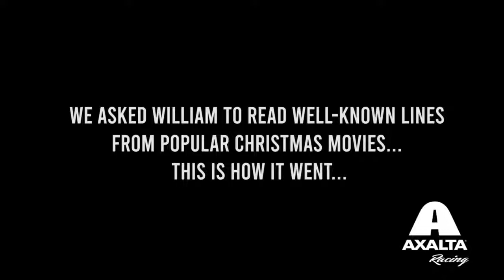William Byron reads well-known lines from Christmas movies